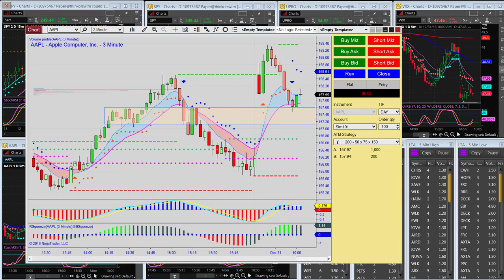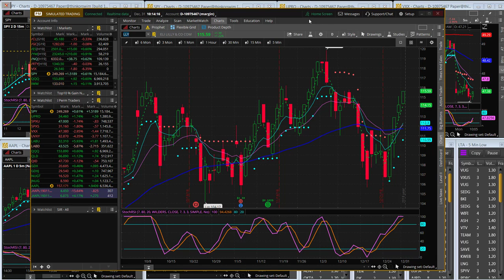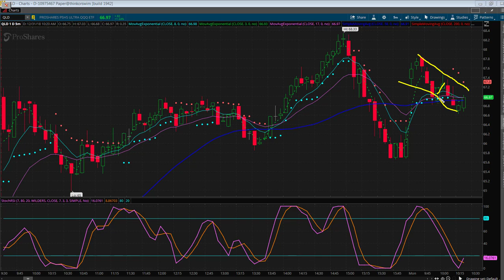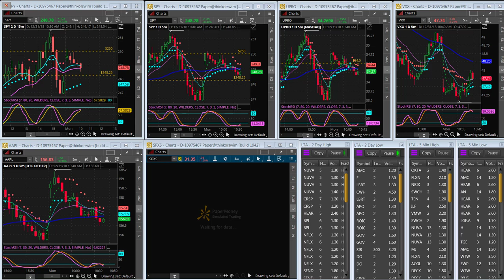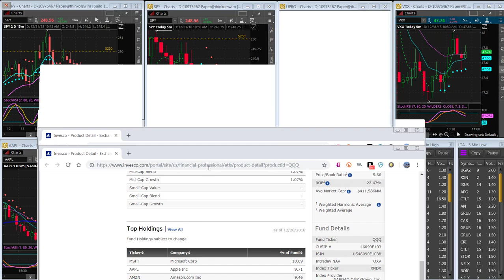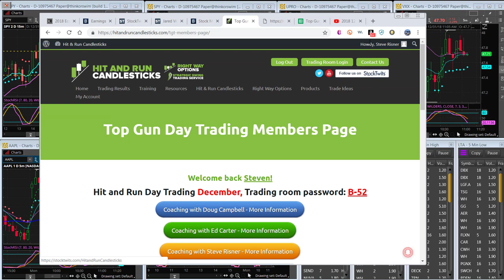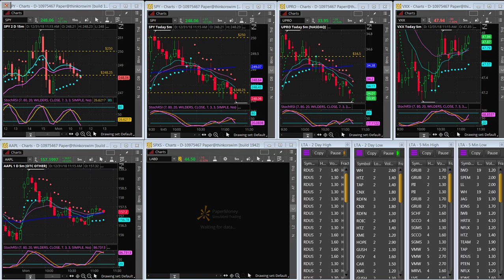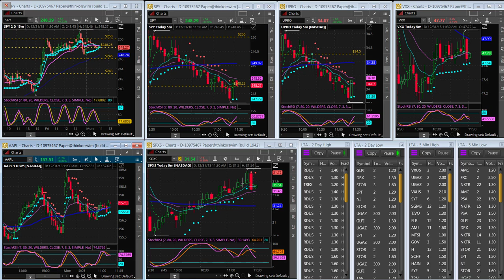2018 12 31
Morning session of the Top Gun Trading room.